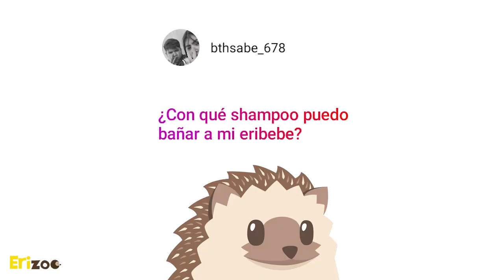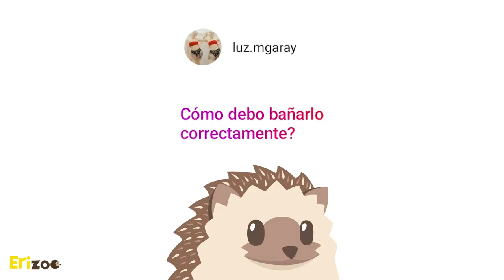Alimentos permitidos y prohibidos para mi erizo | Erizoo México